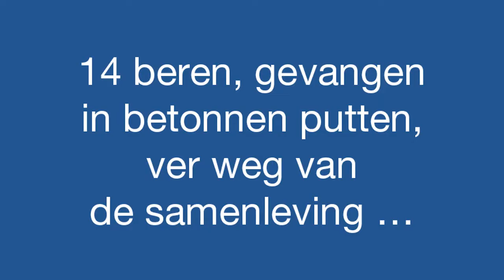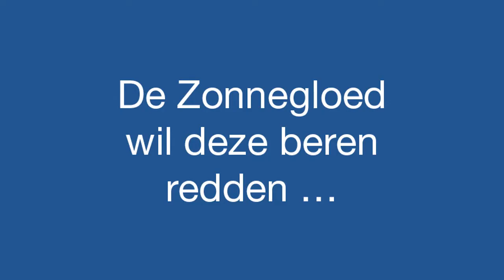Red de Kormisosh-beren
Help Dierenpark De Zonnegloed enkele bruine beren te redden uit Kormisosh, Rusland.